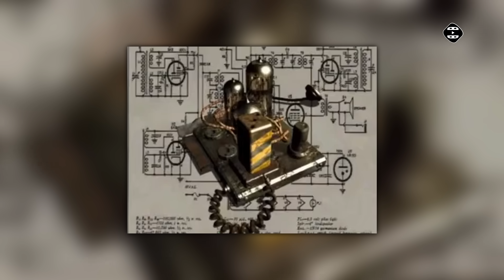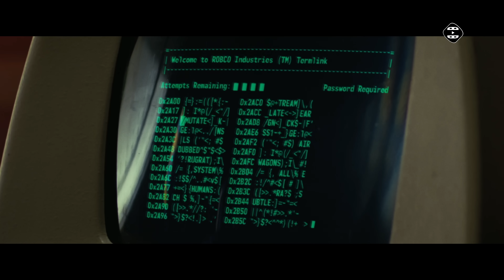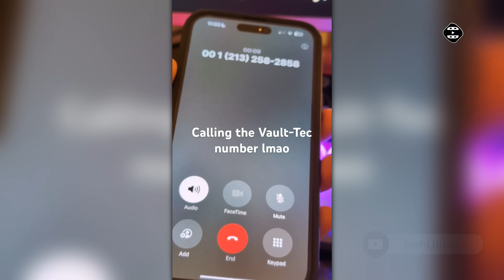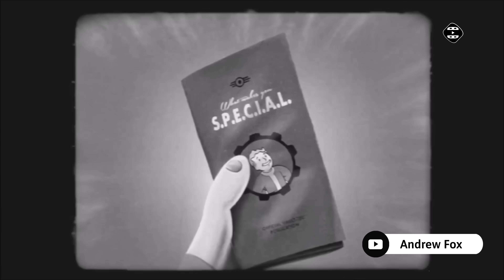Nieoczywiste easter eggi z serialu Fallout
Krytycy i widzowie są zgodni, serialowy Fallout od Amazona to kolejny przykład na udaną adaptację gry. Tym, co szczególnie ucieszy fanów cyklu Bethesdy, z pewnością będą ukryte w serialu easter eggi.